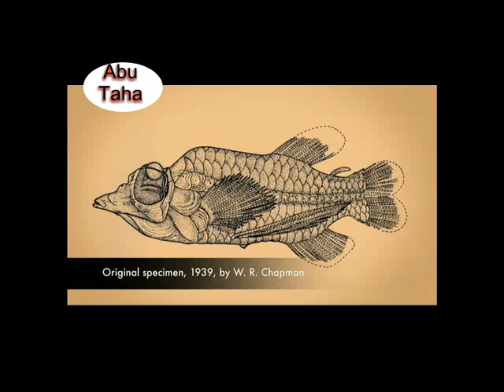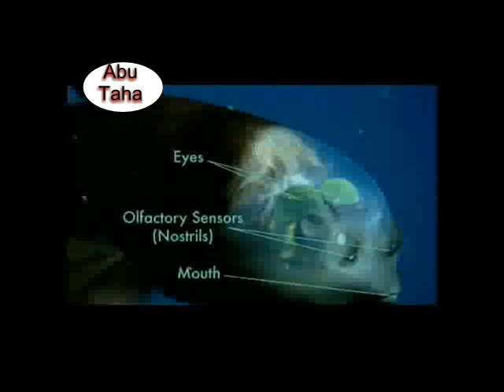عجائب الخلق سمكة فيها واجهة شفافة كواجهة السيارة